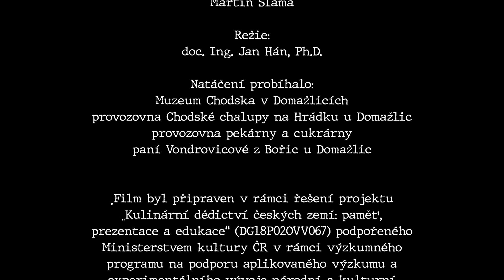Tradiční kuchyně Chodska